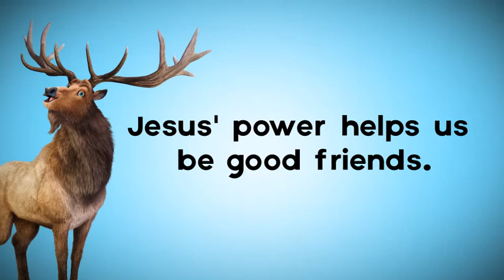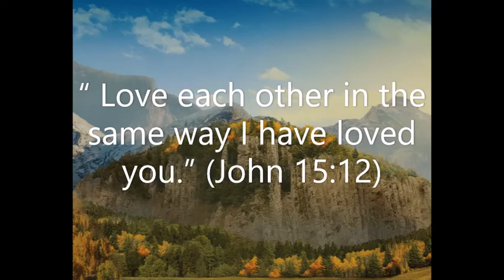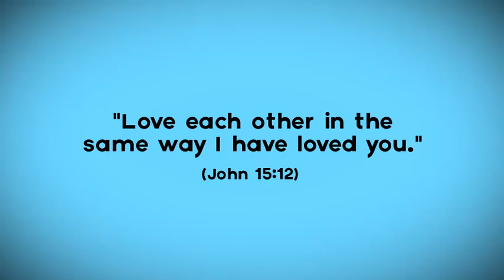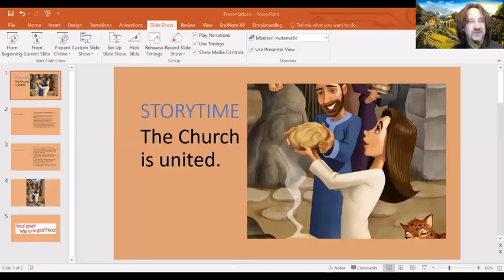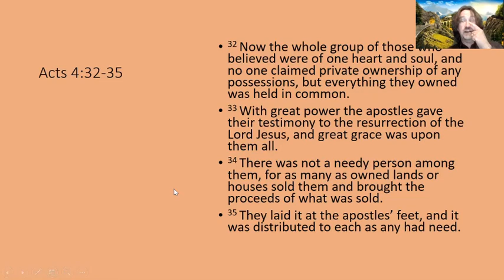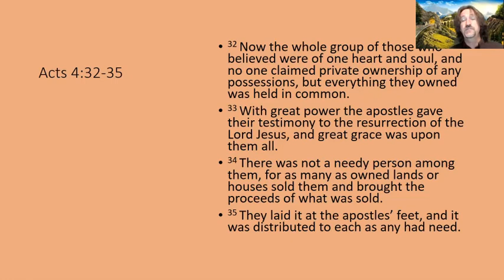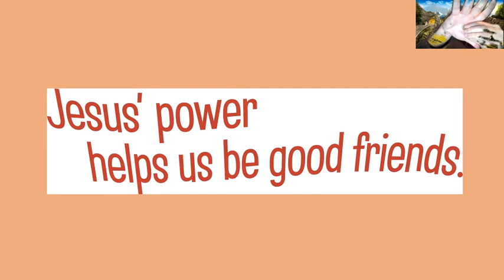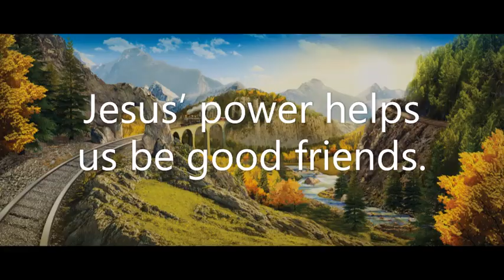Trinity Lutheran Church Rocky Railway VBS — Day 5, June 26, 2020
Day 5:  “Jesus’ power helps us be good friends”